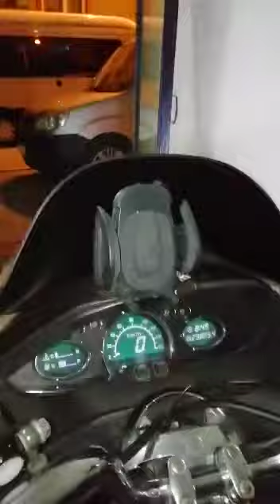Motosiklet modifikasyon 25